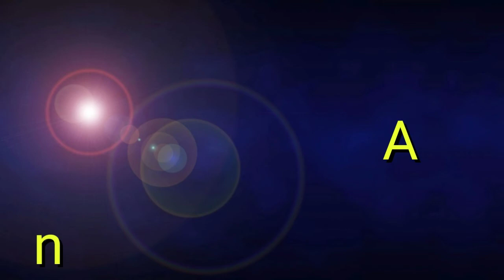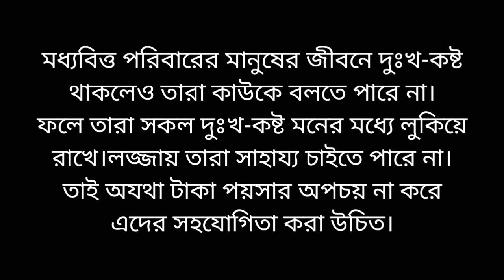শিক্ষণীয় ঈদের নাটক মধ্যবিত্ত পরিবার(Moddo Bitto Poribar)Eid Natok Plabon Sutradhar Pujon